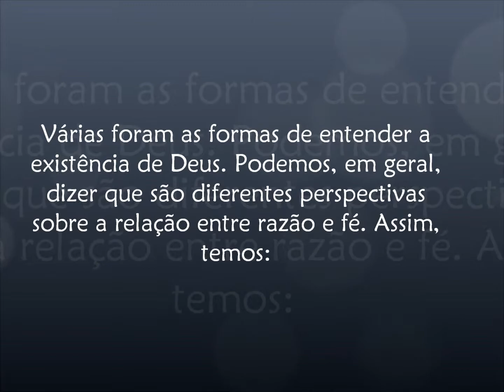Posições acerca da Existência de Deus.wmv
Video elaborado pelos/as alunos/as Claudia Rocha e Miguel Reis.
10º F.